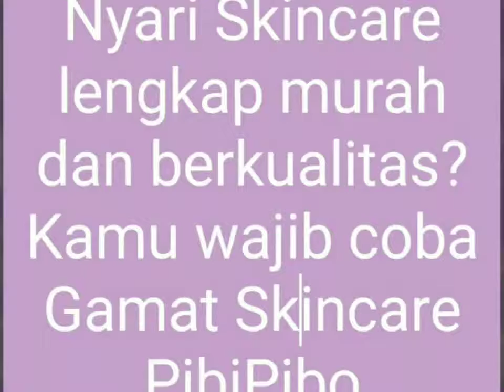Pibi Pibo Gamat Skincare Series